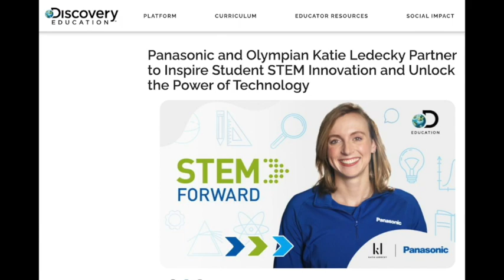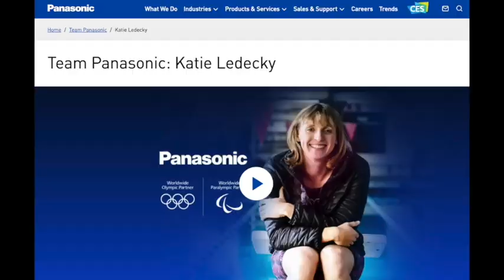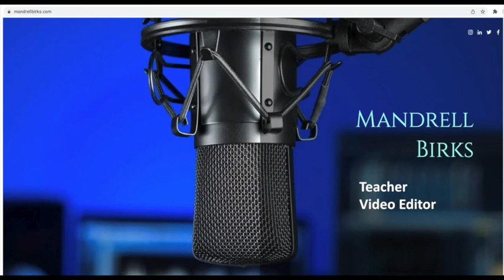Eliot Hine Network kids conduct an interview w/ Olympian Katie Ledecky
We were thrilled to have Olympic gold medalist and STEM advocate @KatieLedecky, along with @PanasonicNA and partner @DiscoveryEd, here to share exciting STEM activities with our students!